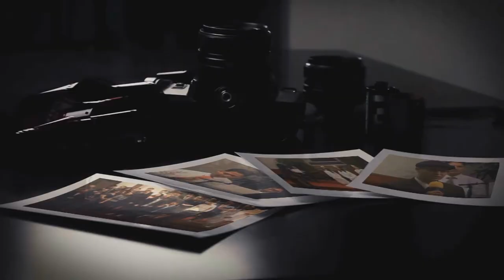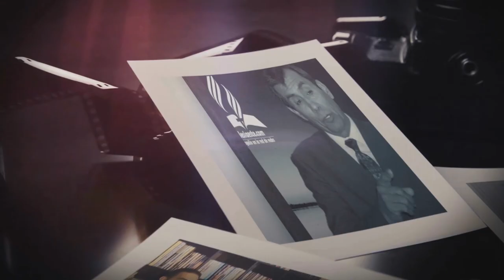Lección #7 El Pacto en el Sinaí